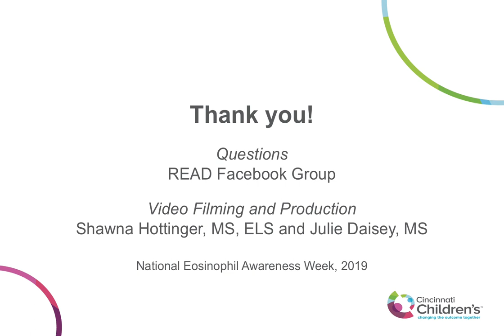Research: EGID Q&A with Marc Rothenberg, MD, PhD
Marc Rothenberg, MD, PhD answers questions on clinical and research topics of eosinophilic gastrointestinal disorders (EGIDs). Questions were provided by the READ Facebook group and asked by Shawna Hottinger, MS, ELS. This video was produced and released for National Eosinophil Awareness Week 2019.

Topic: Research
Questions:
(Calpain) It has been hypothesized that EoE might be a kind of calpainopathy. What more is known about the role of calpain-14 in EoE today than 2 years ago? Is it likely that a calpain inhibitor (particularly one already in existence) may be of use in the future? If so, how will that connect with other pathways or proteins that have been showing significance via research, like SPINK7?

(Microbiome) How close are we to understanding the role of microbiota (especially in infancy) in skewing towards th2 diseases? Is the esophageal microbiome any differently understood in terms of commensal vs pathogenic microbial signatures than the gut microbiome is? Are there studies in process to look at whether the significant microbial variances are causal vs consequential of disease? Are we many years out from clinical interventions?